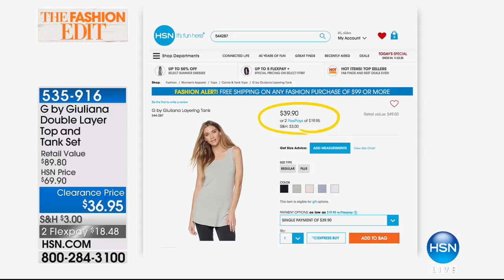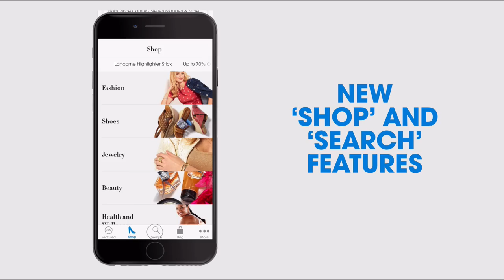HSN | G by Giuliana Rancic Fashions 10.11.2017 - 09 AM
Discover a must have fashion and accessories collection from television personality Giuliana Rancic. The separates, jackets, accessories are all offered in a variety of beautiful colors and styles. Look fabulous in these flattering timeless fashions.